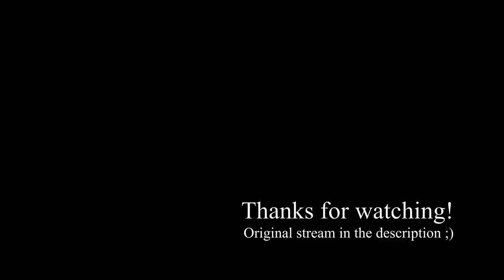Nene ignores safety Regulations and then freakin’ DIES (twice) [hololive/engsub]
Momosuzu Nene plays Minecraft.

Thanks to @JenBlonko for the Spanish subtitles!

My mom picked out a suit and tie for me. I looked in the mirror and saw a max-level warlock staring back, shoulder pads sprouting like crow's wings. My oversized trousers gave me an unsettling melting effect like an action figure left on the dash of a sweltering car. My hair was spiked with gel and I had slipped on my Walmart loafers, iridescent with a fine polish made of Sharpie highlighter. I had attached flame decals to the sides so that I could outrun the other job applicants.

“Oh, my boy’s grown up,” said my mom, clapping her hands together and bringing them up to cover her mouth and nose.

“Mom, I’m 32,” I said.

“I know, honey. I know.”

“Did that dumbass leave yet?” my dad called from the living room.

“No, not yet Bob,” my mother called back.

“Oh. Hey, son! Good luck. Make your old man proud.” The sound of a Bud cracking open echoed from the living room.

“Remember, just like we rehearsed,” my mom said, kissing me on the forehead and sending me on my way.

I made my way down to the local NenePro. It was the height of Canadian summer, and I was dying from the heat. I passed a thermometer and it read 5C.

“Damn, that’s hot,” I cursed to myself.

I hoped the interview room had air-conditioning. I was relieved when I passed through the automatic sliding doors that it was cool inside. Right ahead I spotted a kiosk. A funny-looking man with curly hair sat behind the desk. As I got closer I saw he had huge bags under his eyes, a fifty O’clock shadow, ink stains behind his ears, and a general unhinged air like his whole body was vibrating very subtly. A book labeled "Japanese for Busy Weebs" sat dog-eared near his elbow. Papers were scattered across his desk, most of which were covered in an unreadable chicken-scratch scrawl except for the occasional large sentence like “NENE + VIOLENCE = FUNNY?”. One page just had the word “Nene” written on every line, becoming increasingly illegible towards the bottom of the paper.

I stood before the desk and cleared my throat.

“Did you check the description?” he yelled, looking up at me with frantic, bloodshot eyes.

“Uh, I saw the ad, if that’s what you mean.”

“Okay, that room over there.”

“You mean the one that says ‘New Nekko Indoctrination Room’?”

“Yeah.”

“Okay,” I turned and walked towards the designated room.

A strange root person in a three-piece suit stood next to a comfortable-looking lounge chair. His name tag read “Average Nene Enjoyer”. He gestured for me to sit in the chair without speaking, and I did.

As soon as I was good and comfortable, a series of binds shot out the upholstery, constricting me tightly to the chair. The root person fit a Ludovico mechanism over my head, setting the forceps under my eyelids, forcing them open. He then pulled down a screen and I heard a projector wind up.

A wide image displayed itself, showing a girl with green eyes, a snaggletooth, and pinkish blond hair. She sneezed and the root person sprayed me in the face with a light mist of water, perfectly timed to the girl sneezing on the screen.

I started screaming.

The girl sneezed again.

Another spray.

Another sneeze.

Another spray.

When it was over, I was back at the desk, standing across from the neurotic clipper. He was to test me with an association questionnaire.

“Kushami?” he asked.

“Tasukaru.”

“Kon?”

“Nene.”

“Waki?”

“Pai.”

“Peaches?”

“Nene.”

“Orange?”

“Nene.”

“Love?”

“Nene.”

“Life?”

“Nene.”

“Nene?”

I looked at him square in the face. He gave me a dull grin like he already knew what I was going to say.

“The best.”

PERSONAL PROMOTION DO NOT READ

If you liked the nonsense above, check out the comedic, fantasy light novel I’m writing

Or don’t. You’re wonderful either way :)